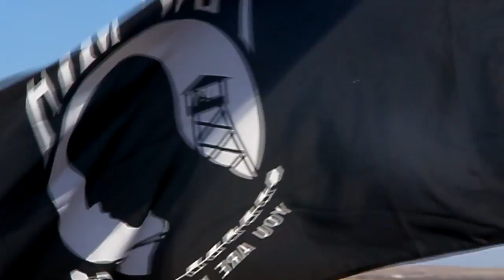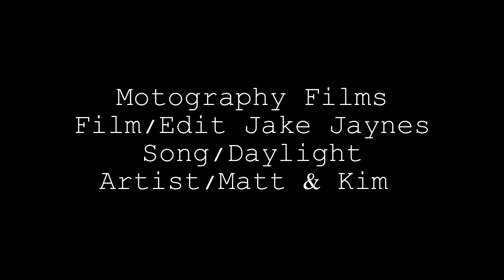Lefors Big Side of Texas Series Round 1